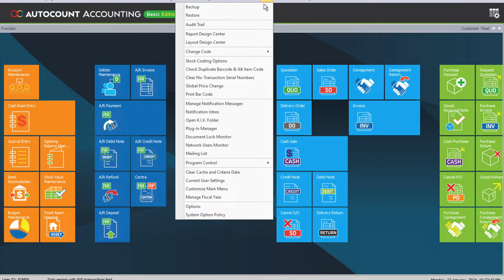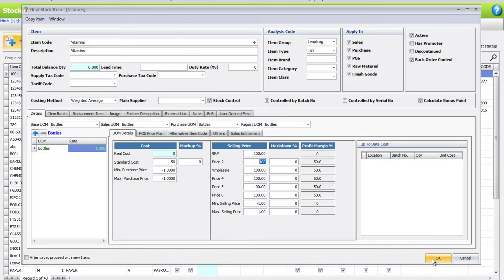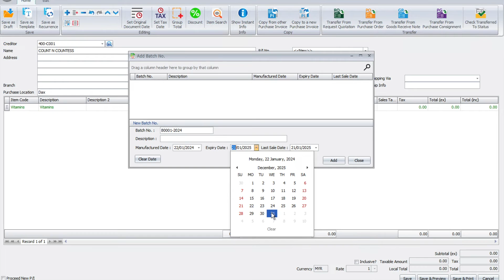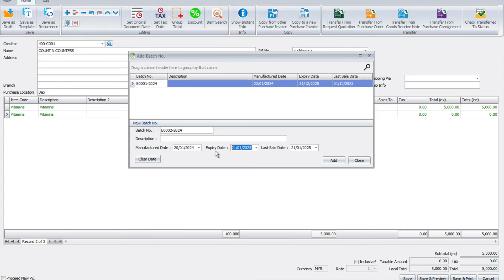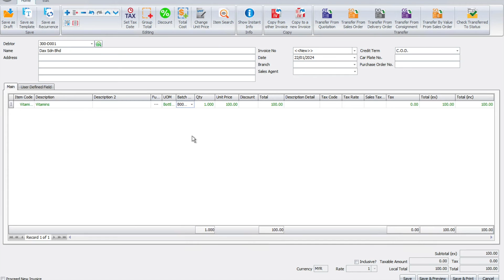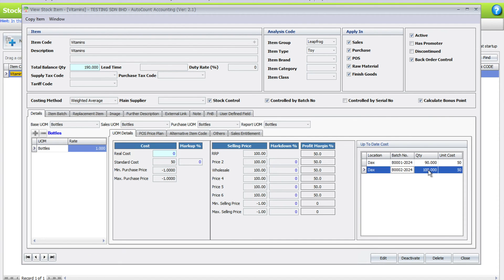AutoCount - How to manage your batches effectively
📦 Dive into the world of seamless batch management with AutoCount! Learn how to create and manage stock items with batch control, streamline the process of receiving new stock, and ensure accurate stock item issuance to customers. Whether you're a business owner, accountant, or inventory manager, mastering batch management is essential for maintaining precision and efficiency in your operations.

🔍 In this tutorial, we'll cover:
1️⃣ Creating Stock Items with Batch Control: Discover the step-by-step process of setting up stock items with batch control in AutoCount. Efficiently organize and categorize your inventory for better tracking and control.

2️⃣ Receiving Stock with New Batches: Learn how to seamlessly key in new batches when receiving stock. Ensure accuracy in recording and keep your inventory up-to-date with the latest additions.

3️⃣ Issuing Stock Items by Batch: Uncover the techniques for issuing out stock items by batch when making sales to customers. This ensures precise tracking of sales and helps prevent errors in order fulfillment.

🚀 Empower your business with the knowledge to optimize your inventory management system! Watch the full tutorial now and take control of your stock items with AutoCount.